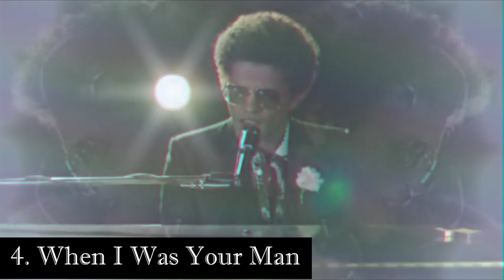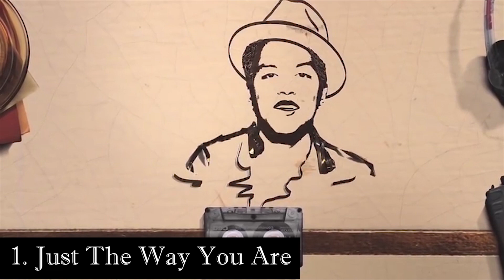TOP 5 BRUNO MARS SONGS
What are the TOP 5 BRUNO MARS SONGS of all time? Here is our list, let us know what you think. We would love to hear what your TOP 5 Bruno Mars songs are.

Facebook TK Top Tunes